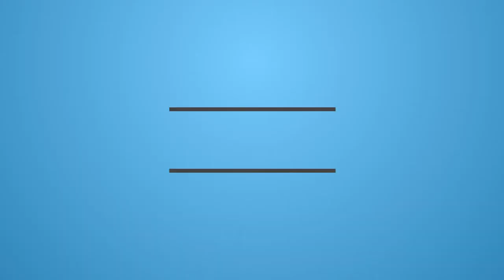2017-07-05 - Bianzè - Playground - new carousel - Dys ELF mod AAME